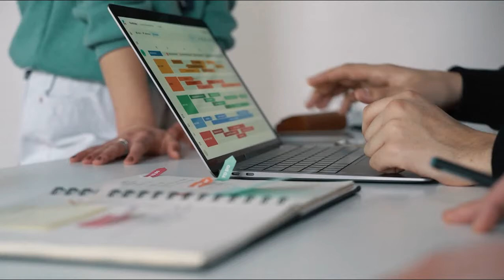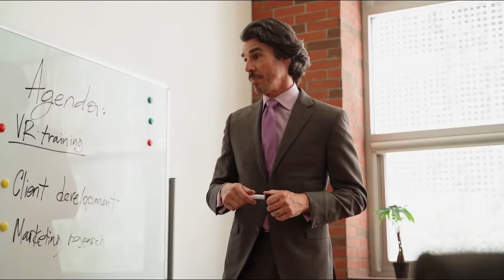Many Business Ideas || व्यवसायिक आइडिया धेरै छन || Case Study in Nepali